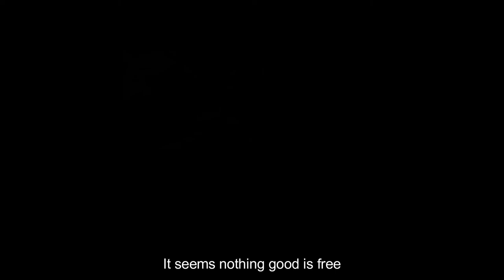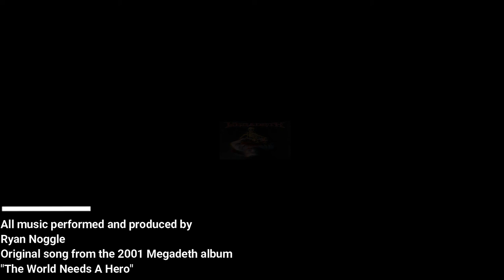1000 times goodbye (megadeth cover)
Ryan Noggle - all instruments and production
Kerrie McKenna - spoken words